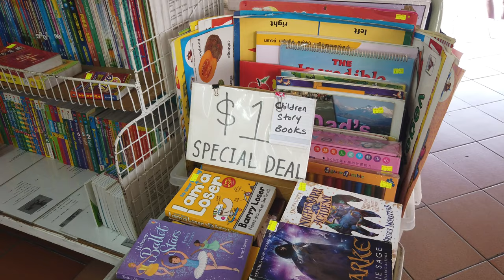Bras Basah Complex Walk Around tour with Osmo Pocket in 4K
Bras Basah Complex Walk Around

Camera : Osmo Pocket in 4K